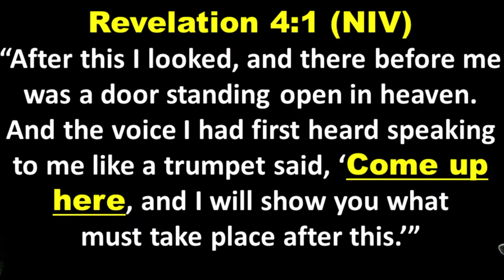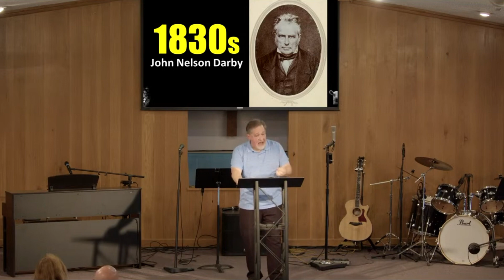Revelation Part 4: So What About The Rapture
To learn more about First Christian Church visit us at fcc-cookeville.org.

CCLI Licenses:
Copyright: 212385
Streaming: 20302019